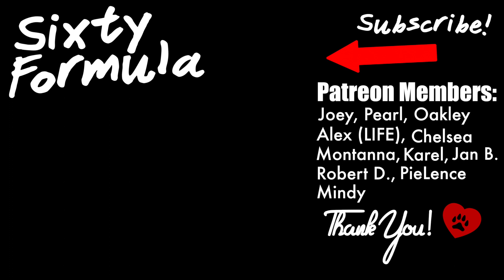My Siberian Husky Chases His Butt!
Husky chases his butt. Husky chases butt. Husky chases tail. siberian husky chases butt. dog chases butt. dog chases tail.

HUSKY GEAR!

Visit Our Instagram: Instagram.com/Sixtyformula